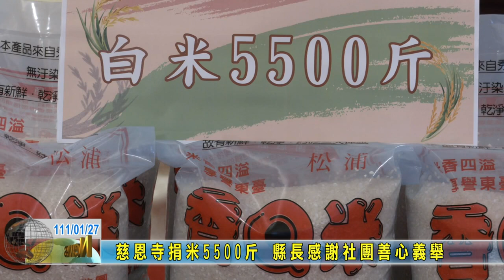20220127 05 慈恩寺捐米5500斤